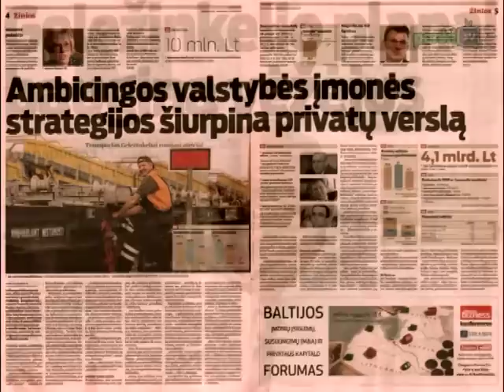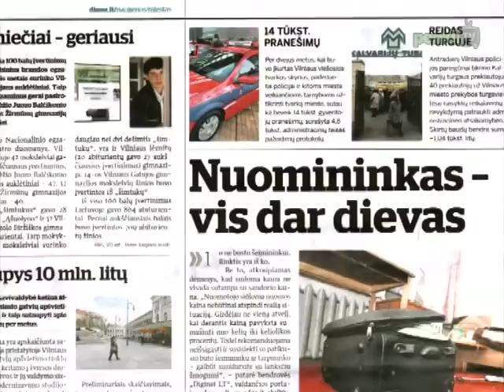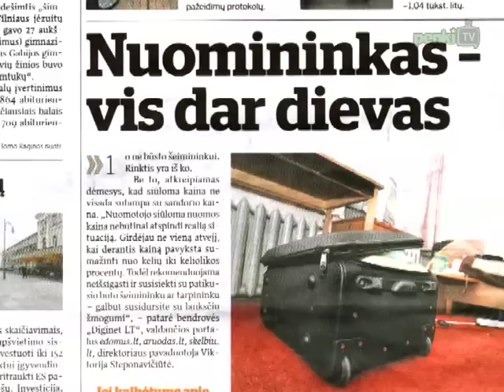Laikraščių apžvalga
„Rytoj laukite saulės cunamio" -- skelbiama „Respublikoje". Keturračiai monstrai kenkia gamtai" -- teigiama dar viename „Respublikos" rašinyje. Pagrindinė „Verslo žinių" tema -- „Geležinkelio planai baugina vežėjus". „Lietuvos rytas" rašo, jog vežėjai iš Lietuvos, susidūrę su rekordiniais karščiais Rusijoje, maisto prekes veža tik iki Maskvos. „Vilniaus dienoje" teigiama, jog Irane apvogtiems mūsų šalies studentams Lietuvos diplomatai nepagelbėjo. Būsto nuomos rinkoje pagaliau galima pajusti pagyvėjimą -- skelbiama taip pat „Vilniaus dienoje".